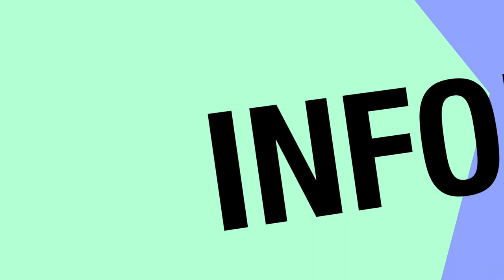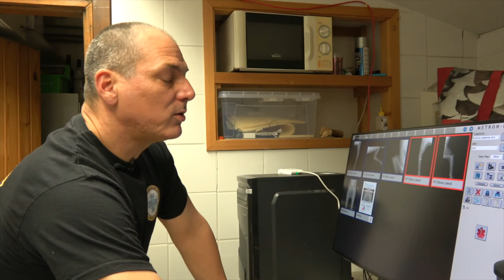GAZDIKÉPZŐ - KUVASZ VI. rész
A PDF Alapítvány és a Hunnia Kuvasz Egyesület közös videósorozata minden leendő kuvasztartónak fontos információkkal szolgál az új társsal való együttéléshez.